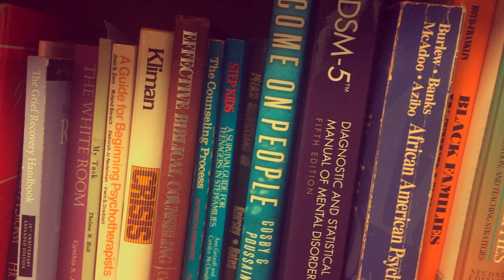Jackson Street Church of Christ Workshop Series!